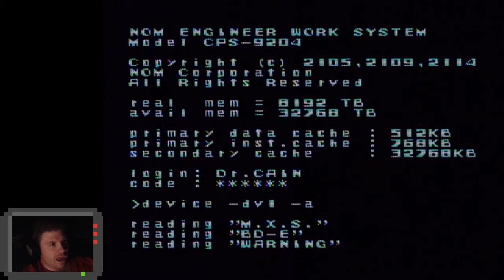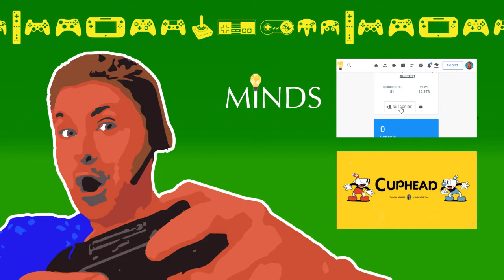🕹 Mega Man X (Intro + Chill Penguin) Let's Play! #1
One of the best snes games, Megaman X! Playing on a real console, and NO TURBO CONTROLLER! Hope you enjoy this let’s play, a complete playthrough/walkthrough. Gameplay may be a little fuzzy because typically you need an emulator to record at higher quality.

Intro / Outro Music: Here's LittleVMills' Epic Metal Cover of U Got That by Halogen